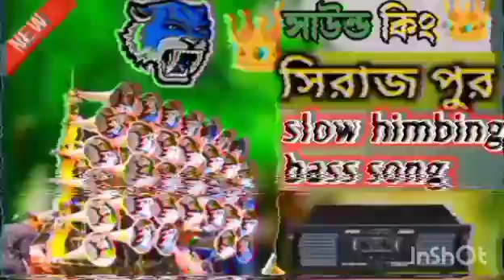jabse tumko dekha hai।। slow dj hambing bass ।। saund 👑 king।।